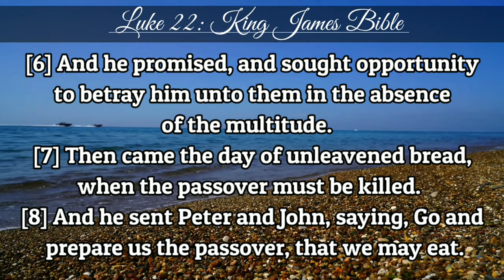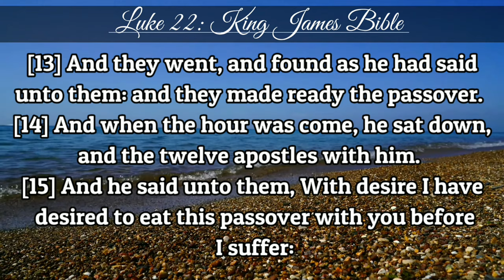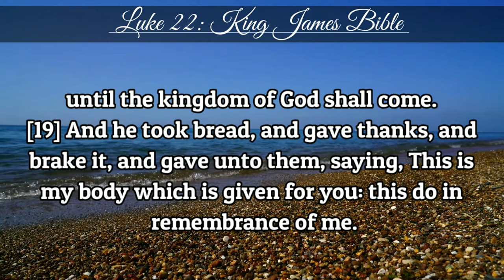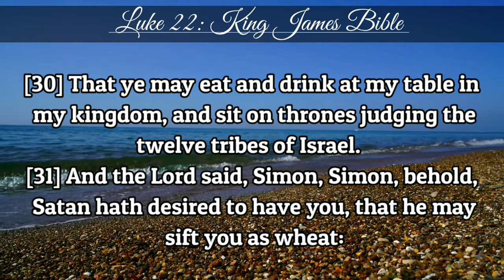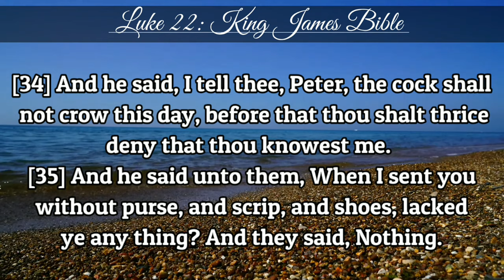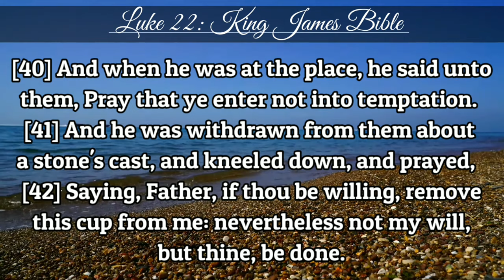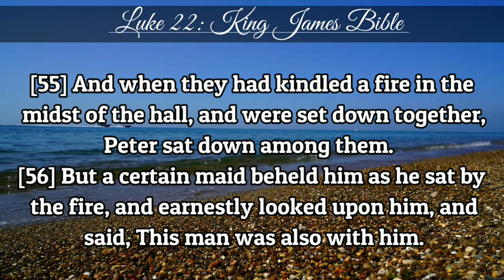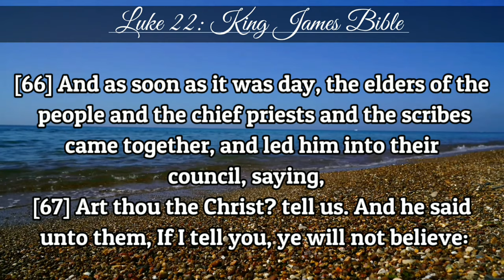Luke 22 | KJV | Holy Bible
1] Now the feast of unleavened bread drew nigh, which is called the Passover.

[2] And the chief priests and scribes sought how they might kill him; for they feared the people.

[3] Then entered Satan into Judas surnamed Iscariot, being of the number of the twelve.

[4] And he went his way, and communed with the chief priests and captains, how he might betray him unto them.

[5] And they were glad, and covenanted to give him money.

[6] And he promised, and sought opportunity to betray him unto them in the absence of the multitude.

[7] Then came the day of unleavened bread, when the passover must be killed.

[8] And he sent Peter and John, saying, Go and prepare us the passover, that we may eat.

[9] And they said unto him, Where wilt thou that we prepare?

[10] And he said unto them, Behold, when ye are entered into the city, there shall a man meet you, bearing a pitcher of water; follow him into the house where he entereth in.

[11] And ye shall say unto the goodman of the house, The Master saith unto thee, Where is the guestchamber, where I shall eat the passover with my disciples?

[12] And he shall shew you a large upper room furnished: there make ready.

[13] And they went, and found as he had said unto them: and they made ready the passover.

[14] And when the hour was come, he sat down, and the twelve apostles with him.

[15] And he said unto them, With desire I have desired to eat this passover with you before I suffer:

[16] For I say unto you, I will not any more eat thereof, until it be fulfilled in the kingdom of God.

[17] And he took the cup, and gave thanks, and said, Take this, and divide it among yourselves:

[18] For I say unto you, I will not drink of the fruit of the vine, until the kingdom of God shall come.

[19] And he took bread, and gave thanks, and brake it, and gave unto them, saying, This is my body which is given for you: this do in remembrance of me.

[20] Likewise also the cup after supper, saying, This cup is the new testament in my blood, which is shed for you.

[21] But, behold, the hand of him that betrayeth me is with me on the table.

[22] And truly the Son of man goeth, as it was determined: but woe unto that man by whom he is betrayed!

[23] And they began to inquire among themselves, which of them it was that should do this thing.

[24] And there was also a strife among them, which of them should be accounted the greatest.

[25] And he said unto them, The kings of the Gentiles exercise lordship over them; and they that exercise authority upon them are called benefactors.

[26] But ye shall not be so: but he that is greatest among you, let him be as the younger; and he that is chief, as he that doth serve.

[27] For whether is greater, he that sitteth at meat, or he that serveth? is not he that sitteth at meat? but I am among you as he that serveth.

[28] Ye are they which have continued with me in my temptations.

[29] And I appoint unto you a kingdom, as my Father hath appointed unto me;

[30] That ye may eat and drink at my table in my kingdom, and sit on thrones judging the twelve tribes of Israel.

[31] And the Lord said, Simon, Simon, behold, Satan hath desired to have you, that he may sift you as wheat:

[32] But I have prayed for thee, that thy faith fail not: and when thou art converted, strengthen thy brethren.

[33] And he said unto him, Lord, I am ready to go with thee, both into prison, and to death.

[34] And he said, I tell thee, Peter, the cock shall not crow this day, before that thou shalt thrice deny that thou knowest me.

[35] And he said unto them, When I sent you without purse, and scrip, and shoes, lacked ye any thing? And they said, Nothing.

[36] Then said he unto them, But now, he that hath a purse, let him take it, and likewise his scrip: and he that hath no sword, let him sell his garment, and buy one.